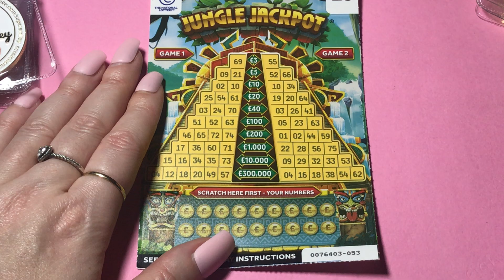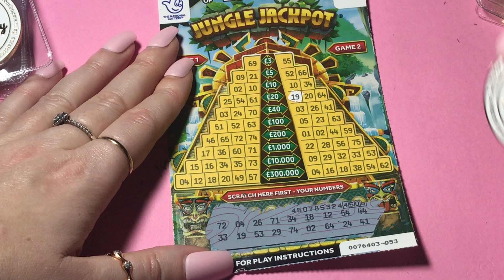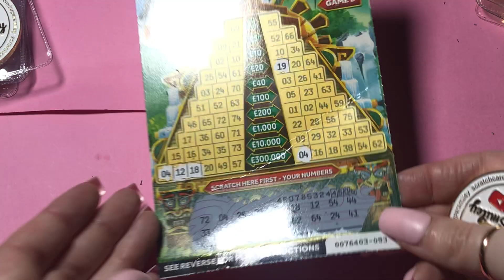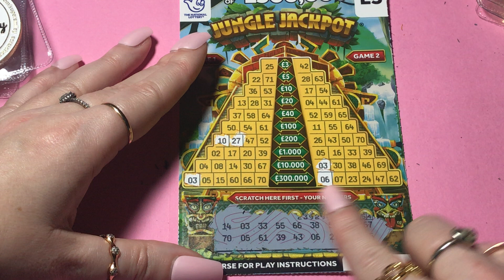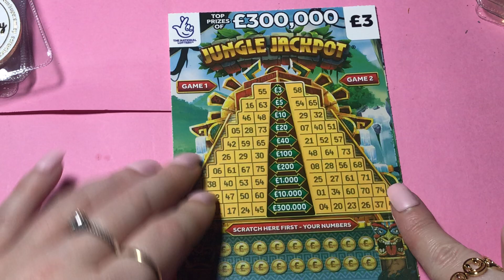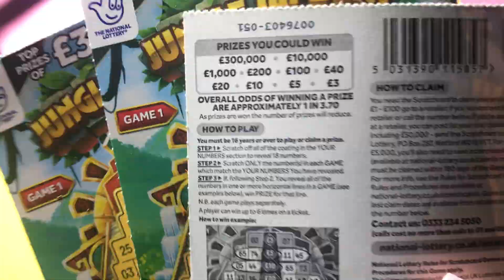🌴 🦁 Jungle Jackpot Scratch Cards 🦁 🌴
Hi Welcome to Supersmiley scratch cards

Join in with my scratch card videos, Live scratch cards, games, chit chat, giveaways, fun and laughter.

They are £10 including p&p and I ship worldwide
 DONT FORGET MEMBERS get discounts
or get in touch for bank details

Thanks so much for being part of my channel I love and appreciate each and every one of you. I hope you enjoyed watching today
Have a lovely day and keeeeep smiling 😃
Love Smiley / Carly ❤️❤️